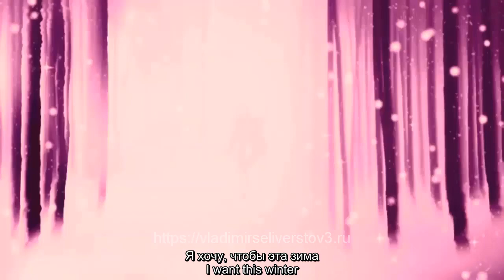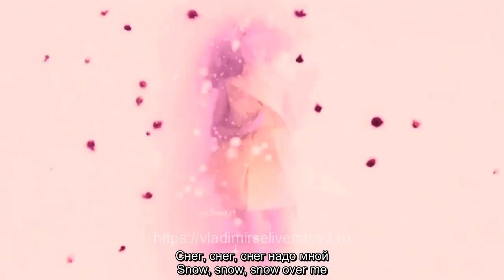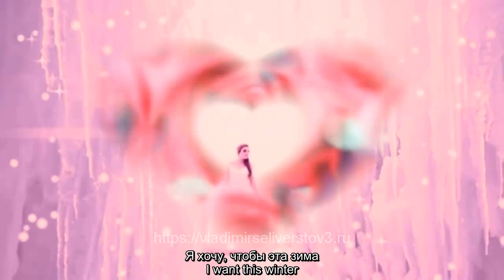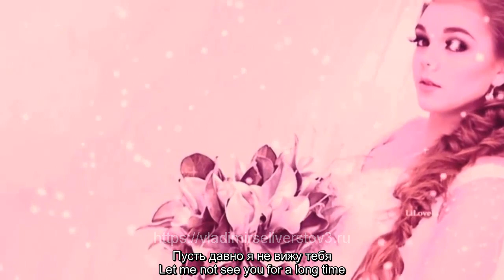Пусть давно я не вижу тебя. Русский стиль все песни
Русский стиль-Пусть давно я не вижу тебя
Снег, снег, снег - ну и пусть
Снег, снег, снег за окном
Спрячь, спрячь, спрячь свою грусть
Вновь, вновь, вновь войди в мой дом

Пусть давно я не вижу тебя
Но глаза твои снятся как прежде
Я хочу, чтобы эта зима
Нам вернула с тобою надежду
Стала нашей с тобою

Снег, снег, снег надо мной
Снег, снег, снег в вышине
Скрой, скрой, скрой мою боль
Вновь, вновь, вновь вернись ко мне

Стала наша с тобой
Нам вернула с тобой надежду

Стала нашей с тобой

Владимир Селивёрстов:, видео-блогер и просто интернет-человек.
Приглашаю вас посетить мой музыкальный канал. Простота и мелодичность песен строятся по схеме припев+куплет. Основная музыкальная единица в музыке
песня или сингл. Средняя длина песни от 2 до 5 минут. Тексты в песнях посвящены личным переживаниям, эмоциям, любви, грусти, радости.
Большое значение имеет имеет визуальное представление песен: концертное шоу и видеоклипы. Канал ориентирован на зрителя самых разных возрастов и интересов!!!
Каждый зритель может найти здесь что-то для себя!